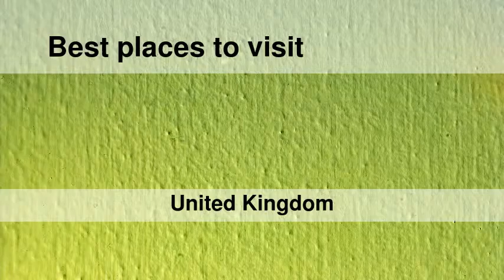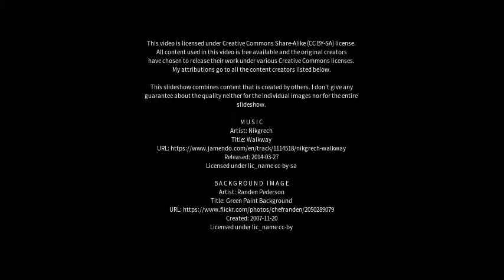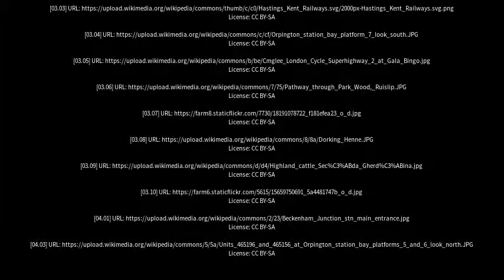Best places to visit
Best places to visit - Orpington (United Kingdom) Best places to visit - Slideshows from all over the world - City trips, nature pictures, etc.